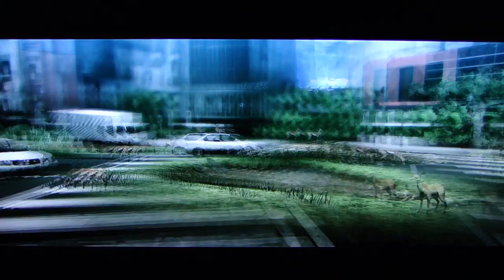Tokyo Jungle Story Mode playthrough pt5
This is a playthrough of the Story Mode in Tokyo Jungle, with live commentary by DSP and PandaLee.